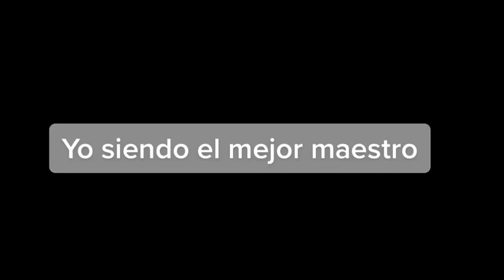Recopilacion de Videos que se me olvido poner En la recopilacion de Buenas Banda (Parte 1)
Listas Del Capitulos:

00:00 Buenas Banda (Parte 1)
00:59 Buenas Banda (Parte 2)
01:13 500 Programas de Bandamax en Que News
06:06 Bloopers (Buenas Banda) (Parte 1)
09:27 Bloopers (Buenas Banda) (Parte 2)
12:54 Bloopers (Buenas Banda) (Parte 3)
15:21 Josi Cuen en Buenas Banda